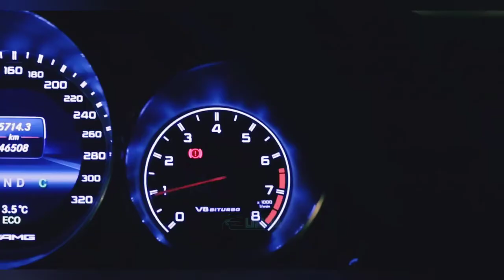Freestyle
Instrumental~from Youtube becouse this is freestyle
Share and like Thanks !!!
Soon coming brew new Video !